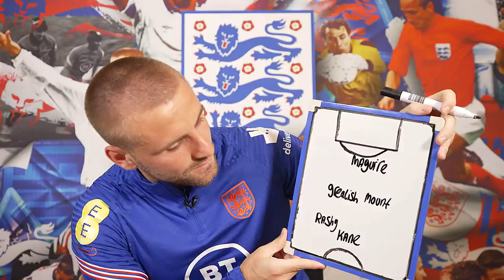"Sancho is the 5-A-Side Champ" 🏆 | England 5-A-Side Euro 2020 | Part 1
Three Lions pick their ultimate England Euro 2020 5-a-side featuring Grealish, Pickford, Mount, Saka, Shaw & Sterling who talk us through their England 5-a-side team. Who would you pick in your England Euro 2020 5-a-side team?